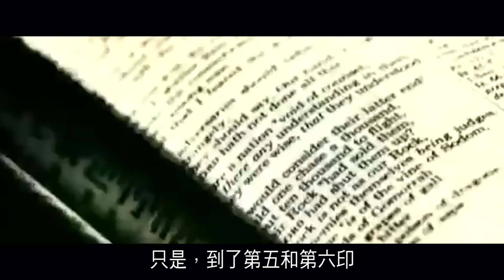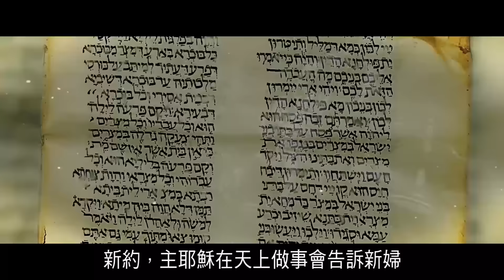「信步星圖 （五）創始成終的規律 4」內容簡介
你還等甚麼？
不論你選擇視而不見，還是處之泰然？
封嚴的《啟示錄》七印已陸續解鎖！

加拿大超級山火、大型隕石碎片，
隨時從地裡、海裡和湖裡浮出甲烷氣體，
那劃破長空的神秘火球……

別以為是偶然，
其實，正對應啓示錄封印的地球位置！

答案我們早就有了，奧秘之事我們亦解開了，
我們已各就各位了，你呢？

1 - 解碼系列︰加拿大山火與祭壇座
01:59 - 11:23

2 - 啟示錄第一章對應希伯來文Alef
17:01 - 19:22

3 - 啟示錄第2至4章對應希伯來文Bet(房屋）、Gimel(奬勵)、Dalet(門)
20:11 - 24:03

4 - 啟示錄第5章對應希伯來文Hey(窗)及理解第2至4章的視點
24:55 - 27:57

5 - 啟示錄11章對應希伯來文「Kaf」，聖殿與外院
29:08 - 31:57

6 - 啟示錄第12章對應希伯來文Lamed（學習）的視點
33:16 - 39:00

7 - 啟示錄與希伯來文的奧秘
40:12 - 48:43

8 - 時事追撃︰2016年火球事件
51:20 - 57:20

9 - 923鏡面倒置329的共同信息
59:10 - 01:14:01

10 - 進深打開「信步星圖」的奧秘
01:16:45 - 01:35:34

11 - 總結感言：成為配得的一群
01:38:34 - 01:40:51